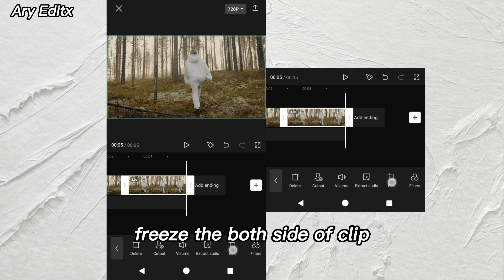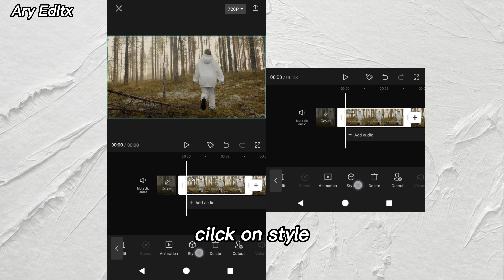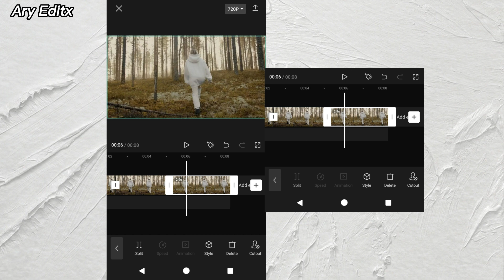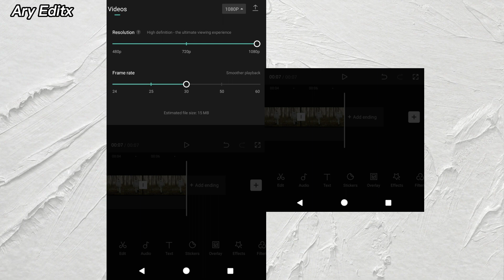Particles Effect In Capcut | Thanos Effect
Particles Effect In Capcut
Thanos Effect
Capcut
Ary Edit

Hashtag#

Ary Editx